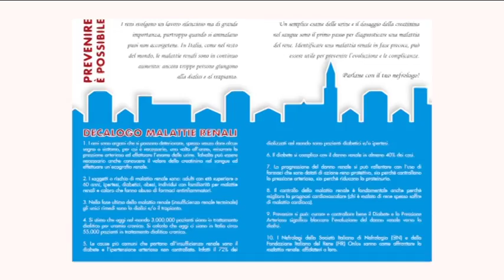Giornata del rene. Occhio alla prevenzione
Il nove Marzo è la giornata mondiale del rene. La Asl di Teramo ha presentato le sue iniziative volte alla prevenzione delle malattie nefrologiche